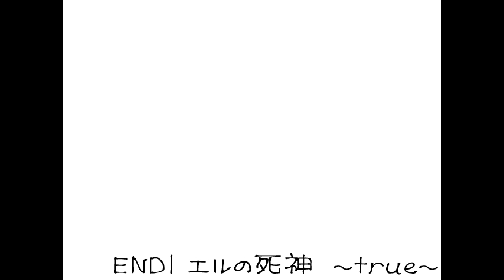しあわせになりたくなるお話【エルの死神】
今回はフリーゲーム実況です。謎解きホラーADV。
怖さよりも雰囲気良し系の素敵な作品です
※45分頃から3分ほど音ズレがあります